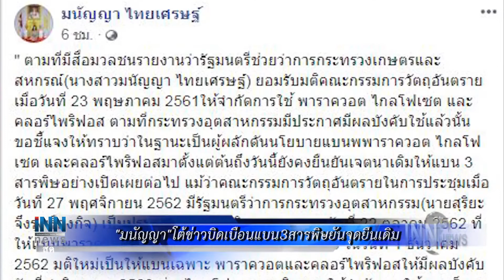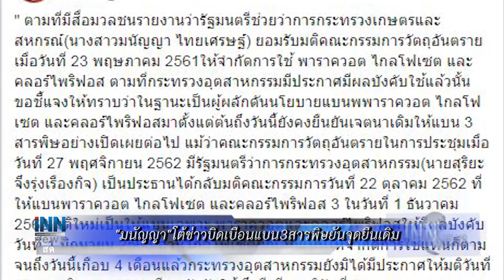ก.อุตฯชงครม.ผลิตหน้ากากผ้า30ล้านชิ้นแจก : ข่าวต้นชั่วโมง 16.00 น. (05/03/2563)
- ผู้บัญชาการสูงสุด เผยเหล่าทัพ เตรียมพื้นที่และเครื่องมือแพทย์ใช้เป็นสถานที่กักกันผู้ที่เดินทางกลับจาก ต่างประเทศ เร่ง ส่งกำลังพลช่วยโรงงานผลิตหน้ากากอนามัย

- กระทรวงอุตสาหกรรม เล็งชงครม.เห็บชอบผลิตหน้ากากผ้า 30 ล้านชิ้น แจกปชช.ฟรีสัปดาห์หน้า หลังพบหน้ากากอนามัยทางการแพทย์ขาดแคลน

- "มนัญญา"โต้ข่าวบิดเบือน แบน 3 สารพิษ แจงผ่านเพจยืนยันจุดยืนเดิม เผยกระทรวงอุตสาหกรรมไม่กล้ารับรองมติ 27 พ.ย.62